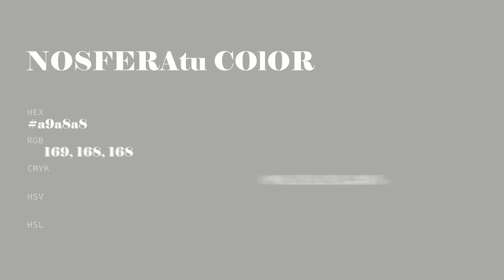Nosferatu color a9a8a8 hex color - Grey color - Cool color a9a8a8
What color is Nosferatu ? a9a8a8 hex color - Grey color - Cool color a9a8a8

Hex a9a8a8 Color Code is also known as Nosferatu color.